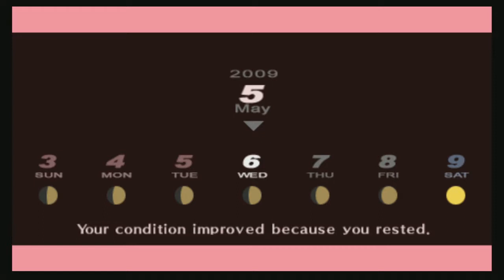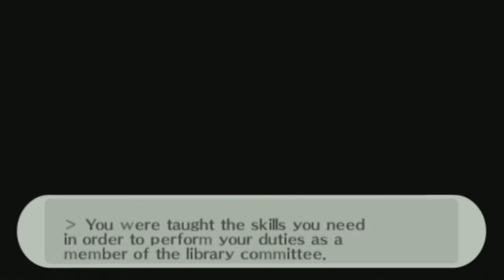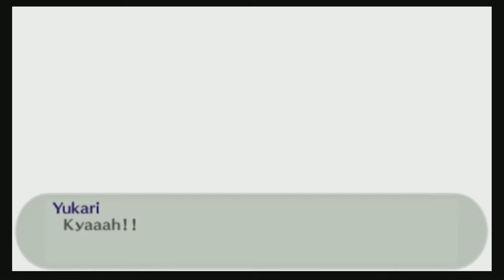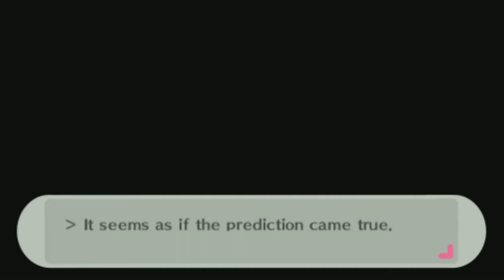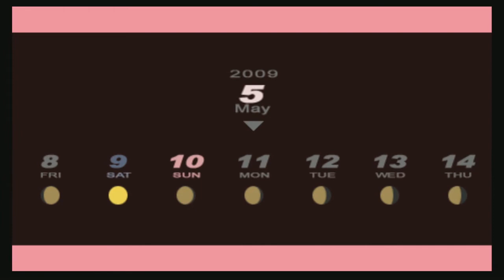【Chiaki Plays Persona 3 Portable】「Part 5」